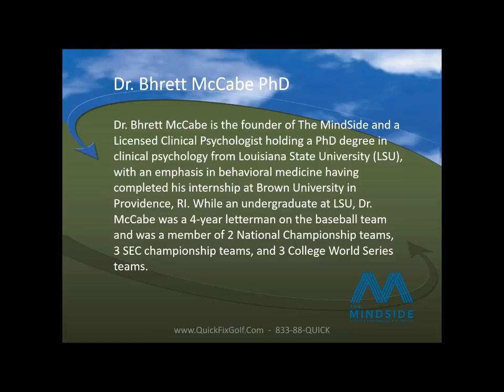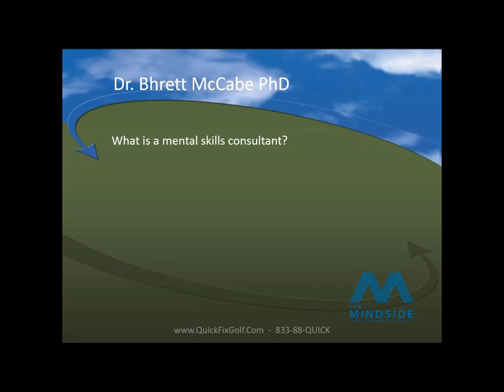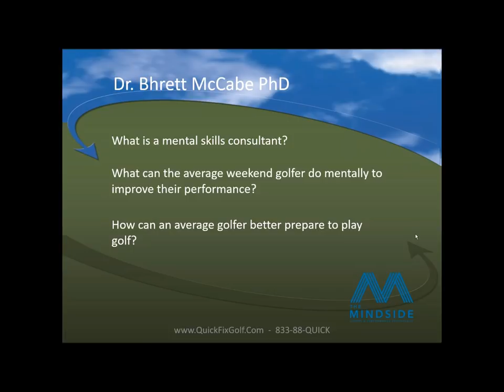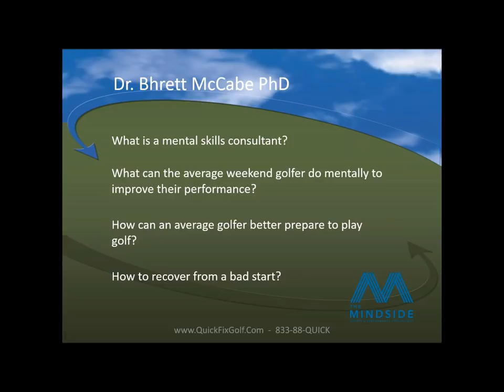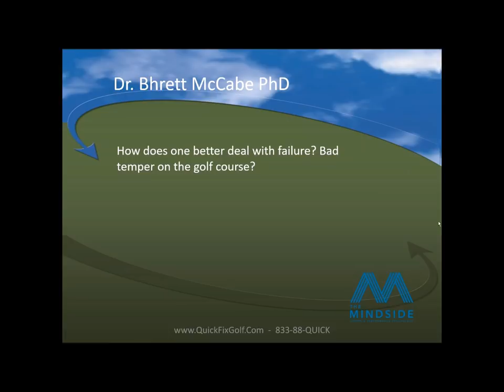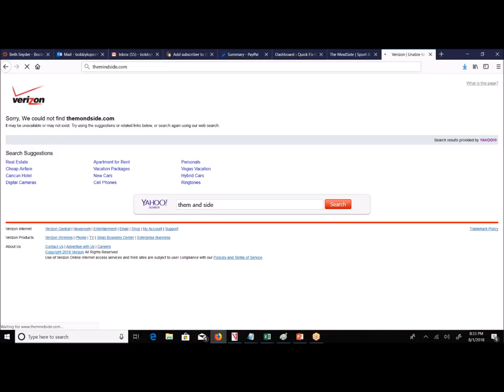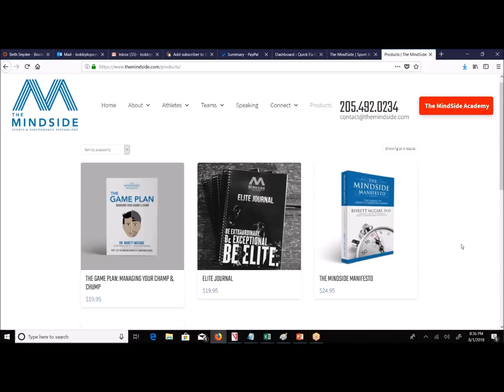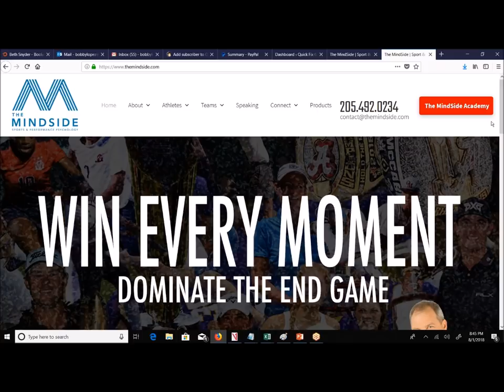Dr. Bhrett McCabe on How to Think Better at Golf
Let's look deeper into the mental aspects of golf, the Golf Mind Game.  Interview with Dr. Bhrett McCabe sports psychologist on how to control your mind in golf.  They say 90% of golf is in your head so here's the expert.  Listen up.

If you haven't seen your swing on video get out your cell phone and video your swing for a FREE analysis by Quick Fix Golf.